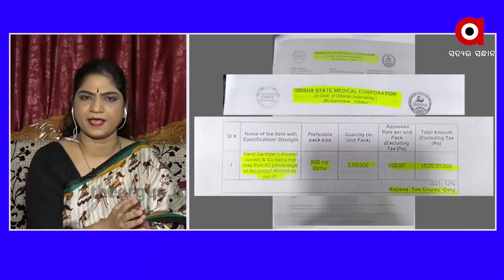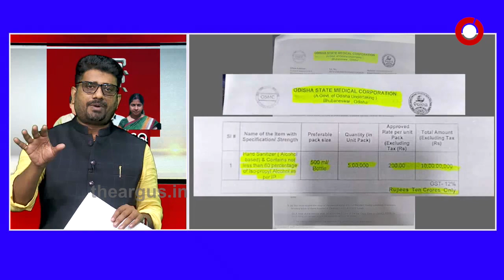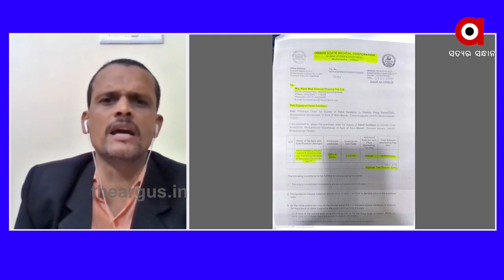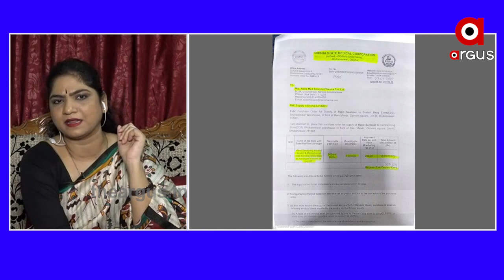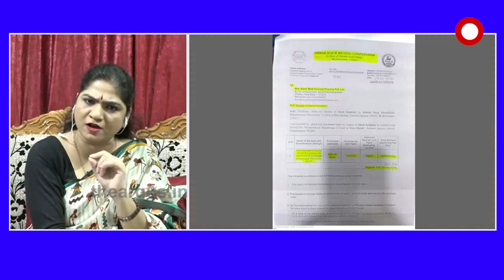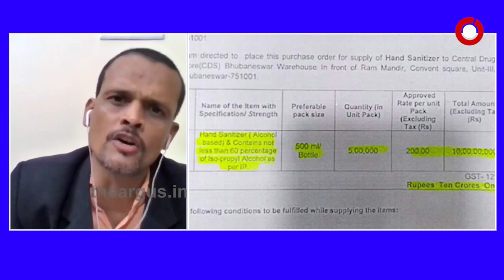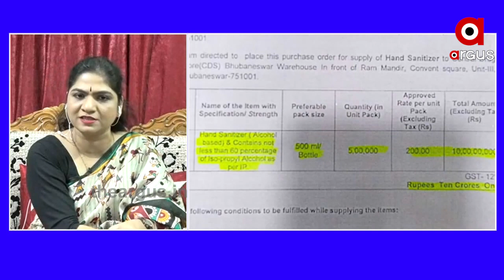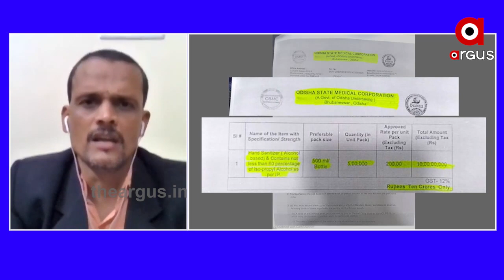ବ୍ଲାଙ୍କ୍ ଚେକରେ BIG SCAM | Rok Thok